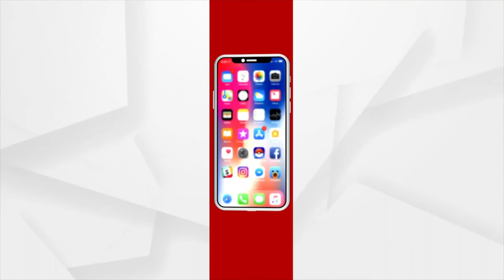Ratha Khala | Argus News